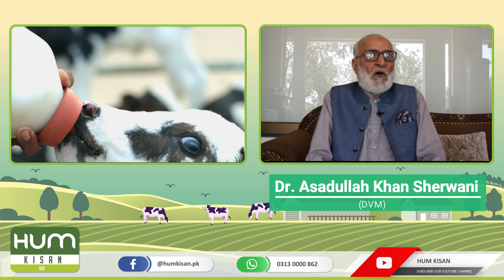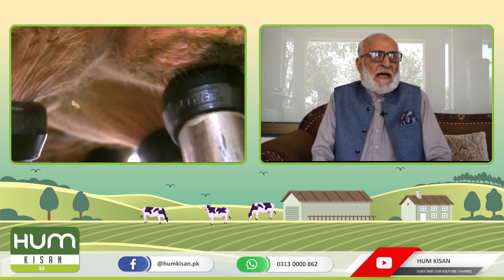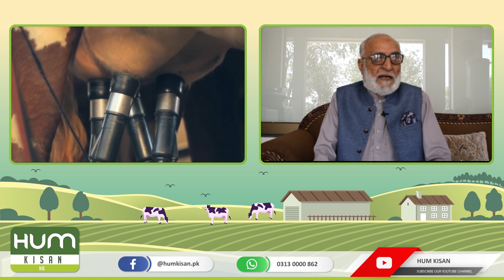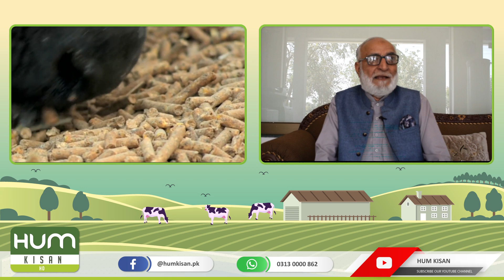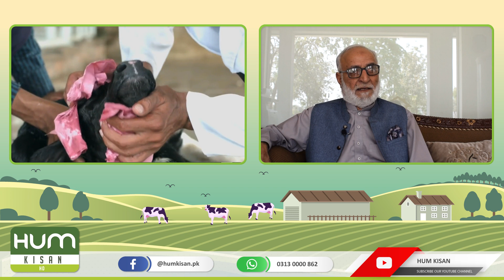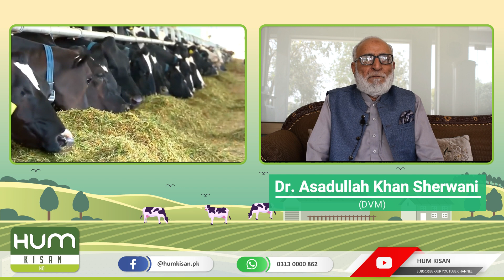Disease caused due to low Calcium Level in Animal || Dr.Asad Ullah Khan || جانوروں میں کیلشیم کی سطح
Which disease can be caused due to low calcium level in Cows & Buffalo, DR Asadullah Sherwani have explained the farmers on Medication & symptoms.

جانوروں میں کیلشیم کی سطح کم ہونے کی وجہ سے کون سی بیماری پیدا ہوسکتی ہے